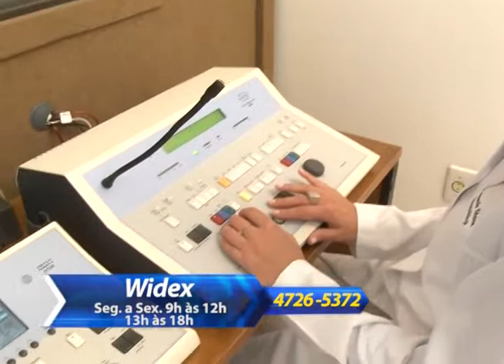Shop News WIDEX